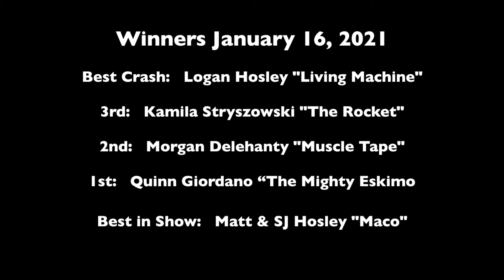2021 Cardboard Sled Races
It's the Annual Cardboard Sled races at the Long Lake Winter Carnival 2021. A Winter Carnival "Lite" to stay within the safe parameters for participants and spectators. Nine sleds competed for the top slots. Prizes awarded
Best Crash: Logan Hosley "Living Machine"
3rd: Kamila Stryszowski "The Rocket"
2nd: Morgan Delehanty "Muscle Tape"
1st: Quinn Giordano “The Mighty Eskimo
Best in show: Matt & SJ Hosley "Maco"
We missed our traditional crowds and cowbell, but we had a great time in the midst of a winter storm which dropped several inches of snow on our heads during the morning event.

Long Lake, NY is the heart of the Adirondack Park. Uncommercialized, and unspoiled by modern life, Long Lake is the outdoor playground of the north. Offering raw natural beauty including mountains, lakes, and rivers, all with abundant outdoor recreation, the tiny hamlet has a year-round population of 700.

Featured Music:
"Clouds" - Acreage
"Mellow Yellow" - Empyreal Glow